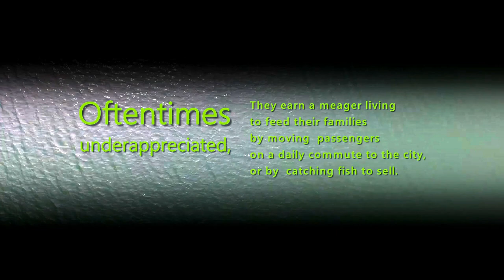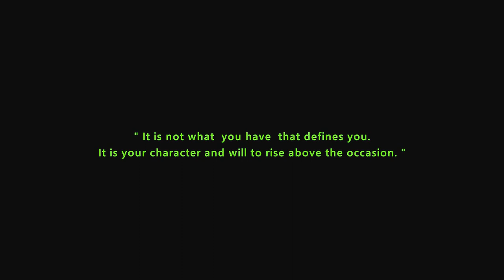BOATMEN OF CALMAY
Boatmen of Calmay, Dagupan City.